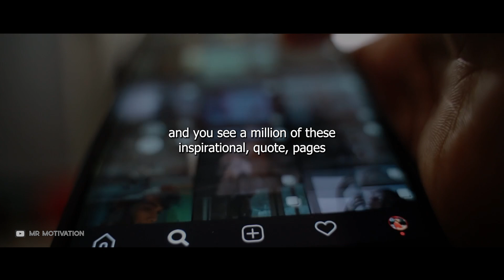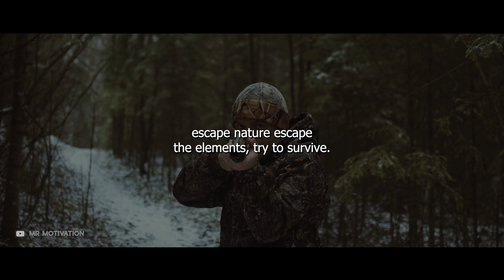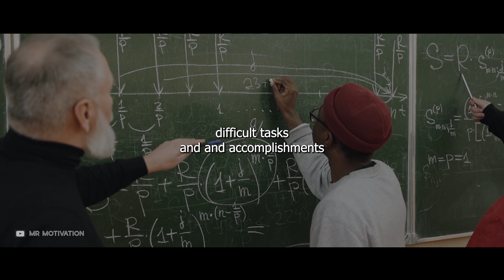How To Join The 33% Right NOW | Joe Rogan Motivational Speech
Joe Rogan discusses a study done on how 67% of people are unhappy. He also speaks about how to overcome being unhappy and how to become successful through setting goals and breaking through the suffering to reach your full potential.